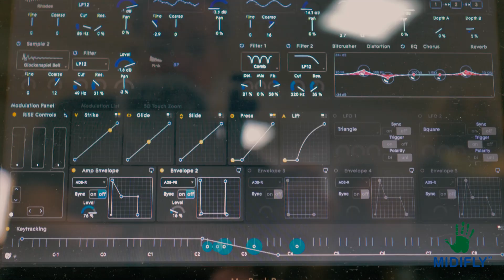Midifly® at school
directed by Javier Cordero Huecas (por Corvamar)
featuring students of the CEIP "Mare Nostrum" school in Valencia
              from album "IAMACA" (2016) by Stefano Ianne
produced in Valencia by MidiFly srl
MidiFly® by Stefano Ianne 2020